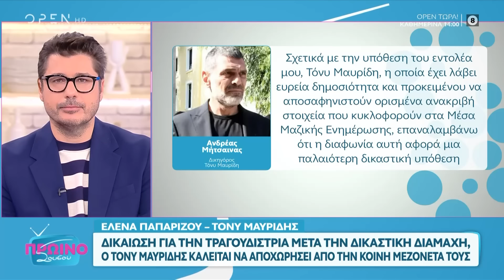Δικαίωση για την Έλενα Παπαρίζου μετά τη δικαστική διαμάχη με τον πρώην σύζυγό της | OPEN TV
Γίνετε μέλος στο κανάλι του OPEN για να αποκτήσετε πρόσβαση σε προνόμια:
Η Έλενα Παπαρίζου δικαιώθηκε, μετά από μια μακρά δικαστική διαμάχη με τον πρώην σύντροφό της, Τόνυ Μαυρίδη. Το δικαστήριο αποφάνθηκε ότι η τραγουδίστρια δικαιώνεται, με αποτέλεσμα ο μουσικός παραγωγός να αναγκάζεται να αποχωρήσει από την κοινή τους μεζονέτα και να την αποζημιώσει με αναδρομικά ενοίκια για όσο χρονικό διάστημα διέμενε εκεί.